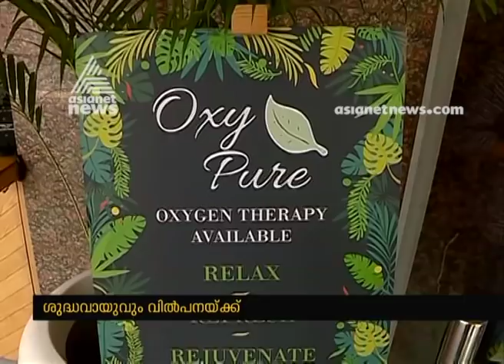ദില്ലിയിൽ ഓക്സിജൻ പാർലറുകൾ സജീവം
Oxygen parlours in Delhi